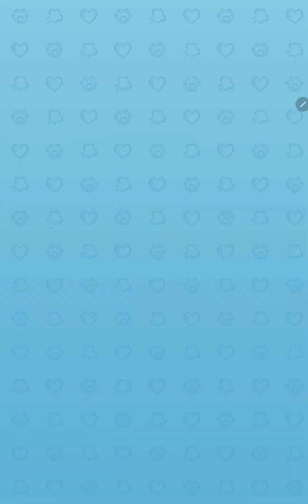Cats Mansion | Level 29-30 Part 17 🐈🐈‍⬛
Casual idle game, perfect for relaxation.  Cuddle up with Kitty in our cute cat game!

 Welcome to the perfect world of cat games where you can immerse yourself in the cuteness of our feline friends while playing idle tycoon games!  In our game, you will find a cozy bakery where cats gather to cook and enjoy their favorite soup(＾●ω●＾).

 Our cartoon cat illustrations will warm your heart and brighten your day.  You'll meet a wide variety of cat breeds such as Siamese, Scottish Fold, Persian and more, each with its own personality that you'll love interacting with.

 In our game you can dress up your cat with costumes, hats and accessories.  Capture their lovely moments in photos and level them up by playing the merge game.  And don't forget to give a cute name.  Give them too 😻🎩🐟

 Relax with ASMR sounds and background music that will take you to a world of peace.  Hear cats cooking, mixing ingredients and boiling soup. Customize your playlist and set the mood for a peaceful gaming experience 🎧🎶😴